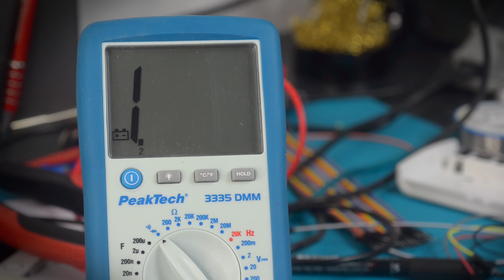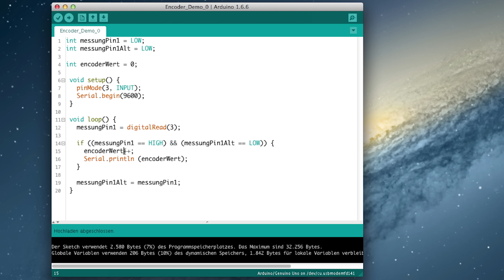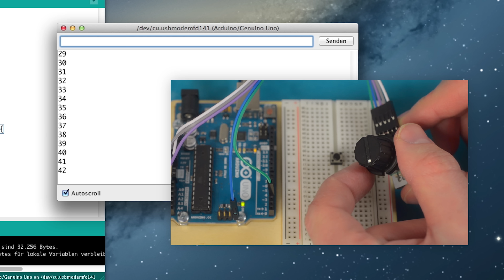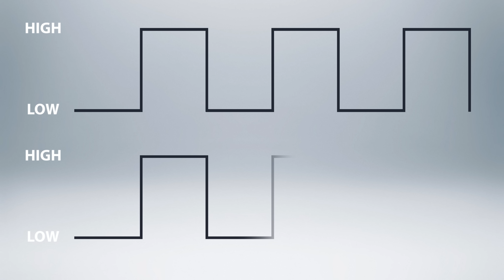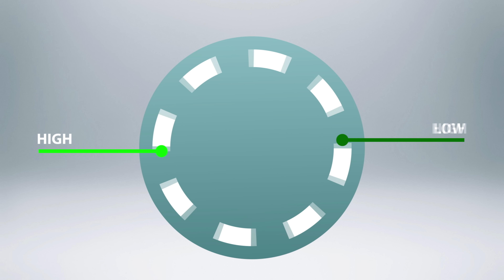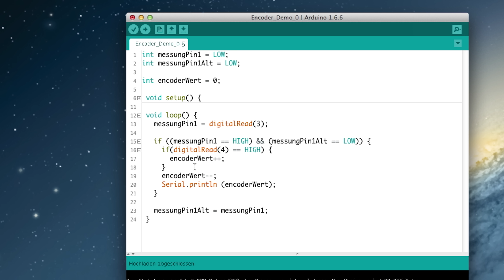Encoder Tutorial Arduino (deutsch, für Anfänger) – Monotron Hack E05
Einsteiger erfahren alles in diesem Encoder Tutorial für Arduino. Ganz einfach erklärt. Von der Hardware über erste Experimente bis hin zum ersten Abfragen des Endlosdrehreglers erkläre ich wirklich alles ganz einfach verständlich.

MEHR INPUT
Alle Folgen zu dieser Serie:

HINWEIS
Bei einigen Links handelt es sich um sog. Wenn Du über diese Links Produkte bestellst, erhalte ich eine kleine Provision vom Verkäufer. Damit unterstützt du mich und meinen Kanal. An deinem Kaufpreis ändert sich dadurch nichts. Vielen Dank!